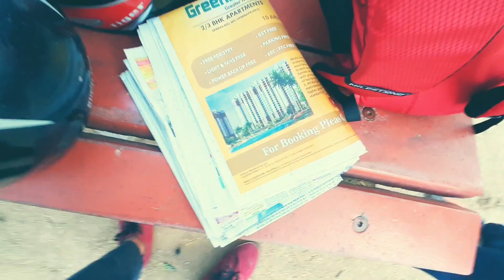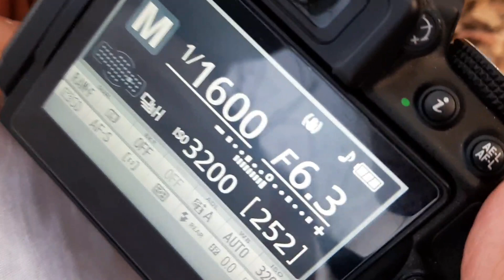4 COOL TIPS AND TRICKS OF PORTRAIT PHOTOGRAPHY | VLOG | LIGHTROOM MOBILE | XPOSED LIFE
Hey guys here i am share some cool idea which u can do also with your dslr or mobile camera .